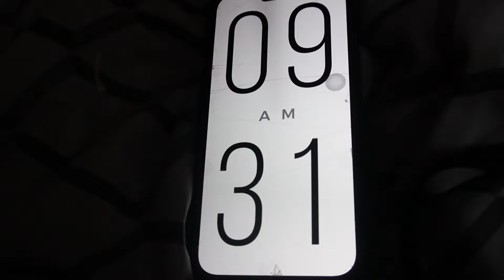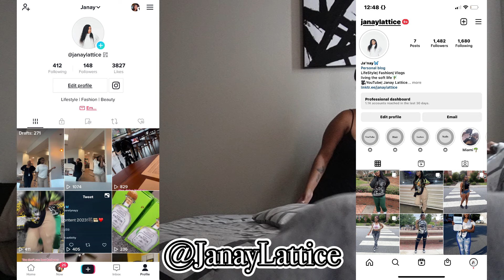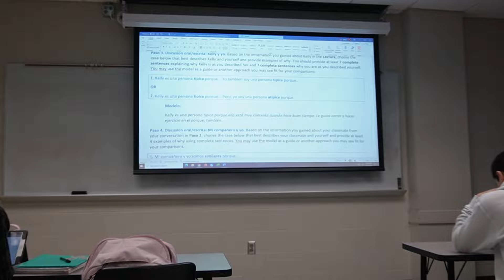Daily Vlog| 9am PRODUCTIVE DAY IN MY LIFE AS A COLLEGE STUDENT📚 + Classes & Working Part Time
Comment what your goals are for the new year.
Follow me ♡
Lash Business page: @_EpiphanyBlinks